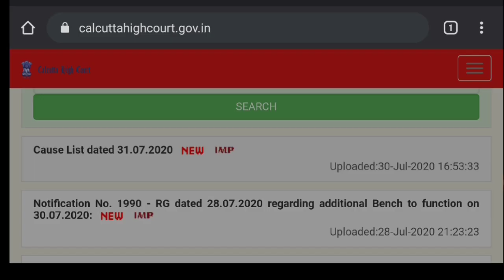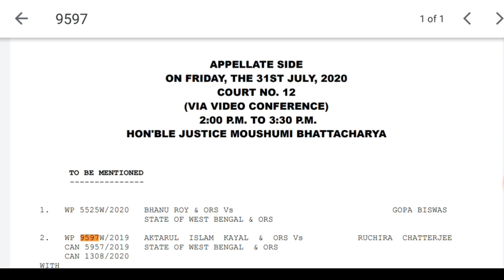Upper Primary Latest Update Today |অবশেষে বহুপ্রতীক্ষিত 9597w কেসটি লিস্টেড করা হলো| কখন শুনানি হবে?